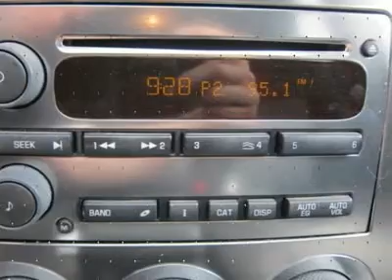2007 HUMMER H3 Sutton, WV 14014666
2007 HUMMER H3 Sutton, WV
Stock #14014666

Looking for the right car? Today could be your lucky day. With 45796 miles, this Birch White, 2007 HUMMER H3 equipped with automatic transmission could be yours. Request more information and set up a test drive right away.